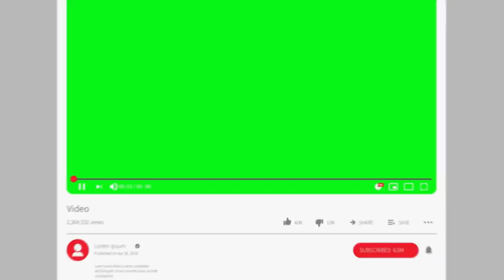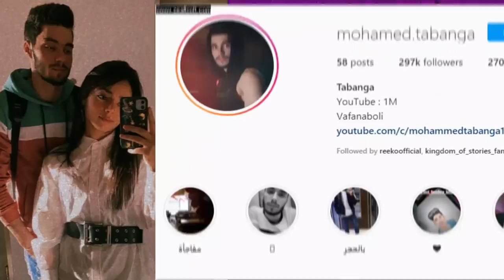فضيحة بيسان وامها هددوني وسبوني ووسام تيكت يسب ياسمين تيكت وتسريب اغنية انس واصالة ونهاية فافانابولي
اصالة المالح
Music anasala
Alwan tube
Related
مملكة القصص
Related
Mo Vlogs
Ahmad Aburob
هلكني المرض !!
جول مان
اغنية طول ما احنا سوا //اصالة :انس
Eman Jaf